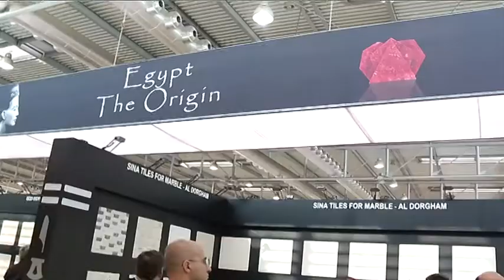MARMOMACC 2013 Ministro dell'Industria e il Commercio dell'Egitto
Marmomacc, fiera leader mondiale per la filiera della pietra naturale, dal 25 al 28 settembre alla Fiera di Verona.

Intervistati nel servizio:

- Mounir Fakhry Abdel Nour, Ministro dell'Industria e il Commercio dell'Egitto
- Giovanni Mantovani, Direttore Generale Veronafiere
- Massimiliano Sponzilli, Direttore dell'ufficio ICE, Il Cairo, Egitto